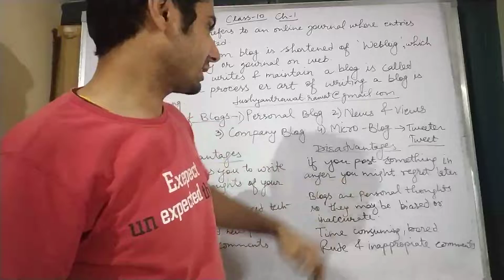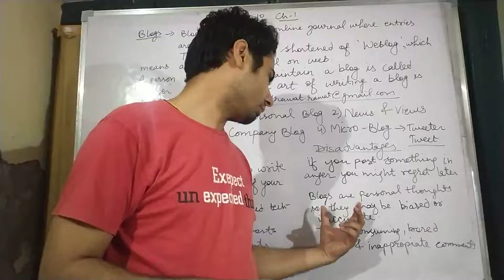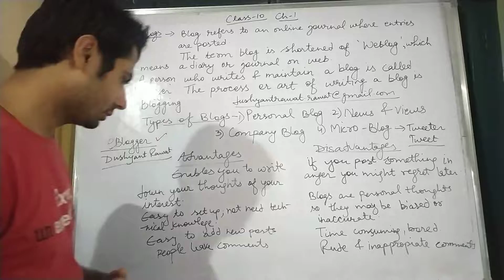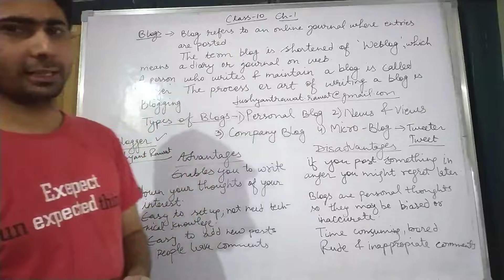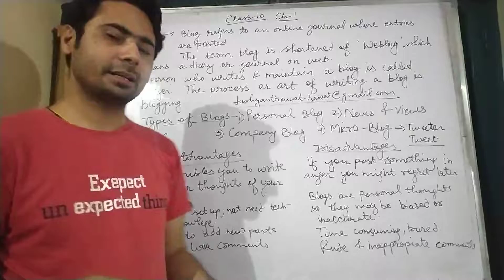Class 10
Blogs